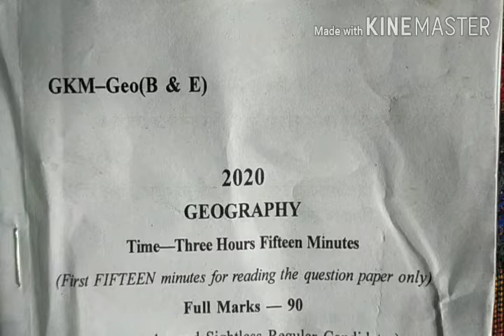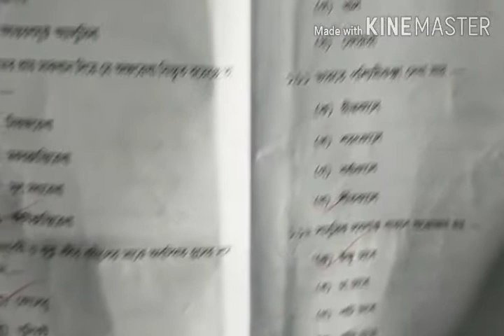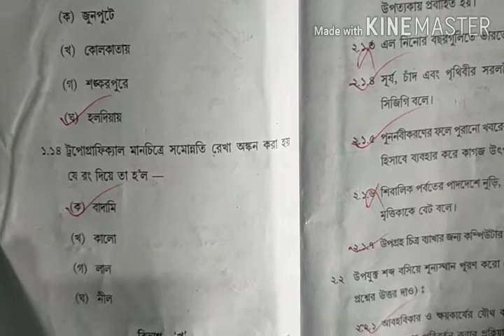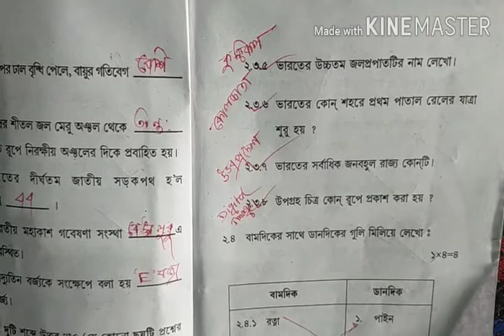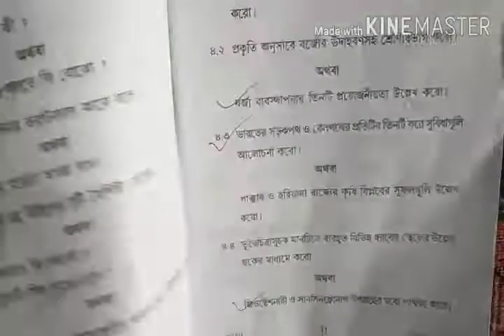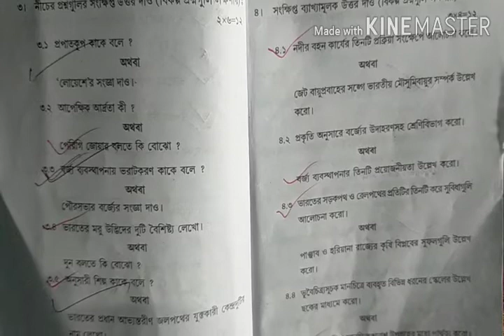Madhyamik geography Question Answer Paper 2020|| মাধ্যমিক ভূগোল প্রশ্ন ও উত্তর 2020